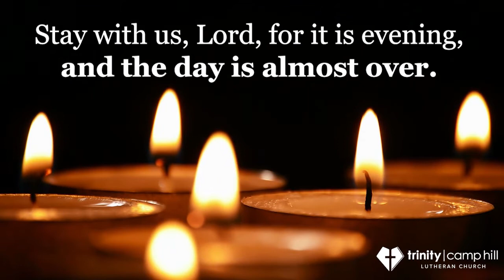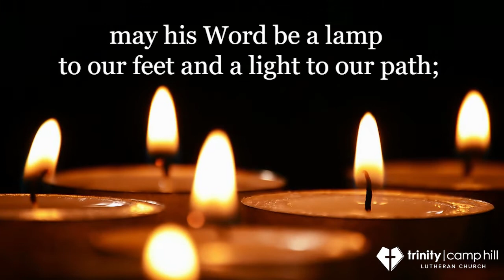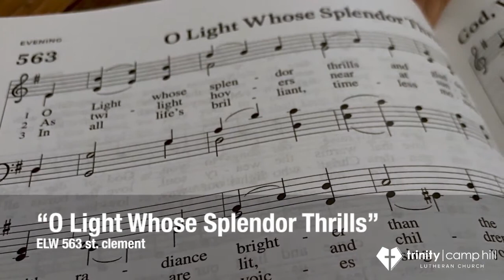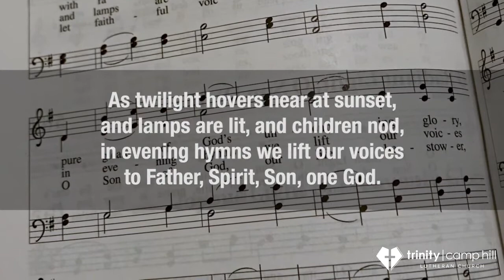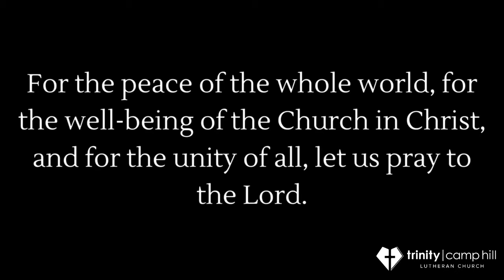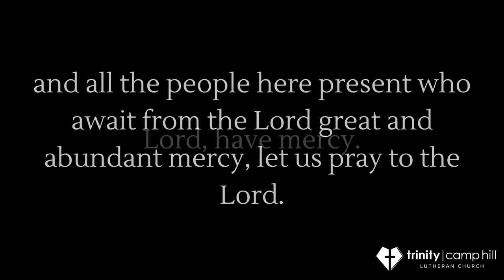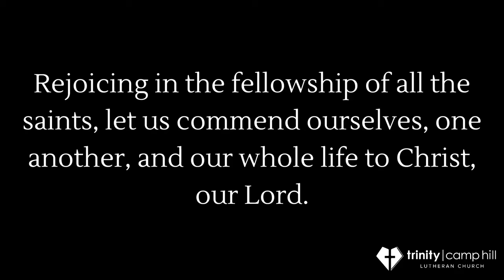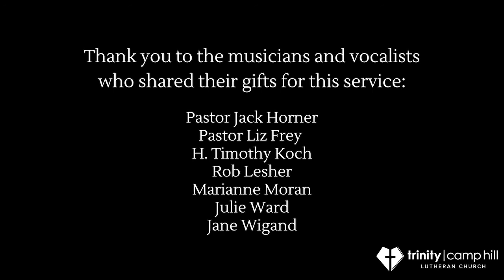March 9, 2022 – Evening Prayer Service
Evening Prayer (also called Vespers) is part of the Liturgy of the Hours. In the Liturgy of the Hours, the Church fulfills Jesus' command to "pray always" (Luke 18:1). Through this prayer, the people of God sanctify the day by continual praise of God and prayers of intercession for the needs of the world.